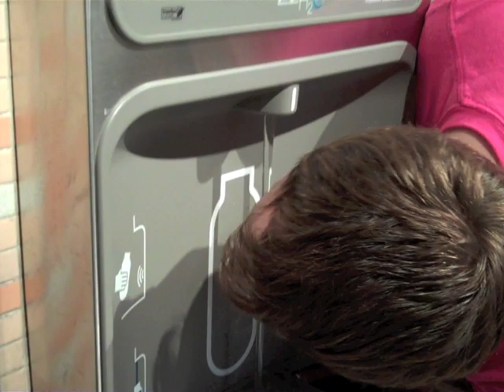Spring Break at UW Oshkosh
Even though the rest of the campus is off relaxing, enjoying some sunshine or helping those in need -- Nathan came to the office to record a specialty video blog for you. Enjoy!

Got suggestions for future videos? Excellent! Send them our way.